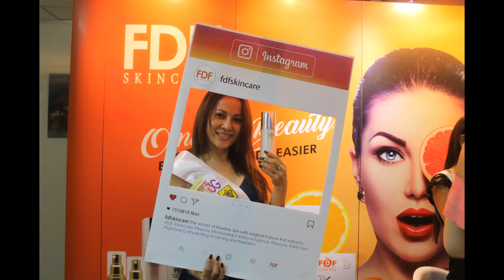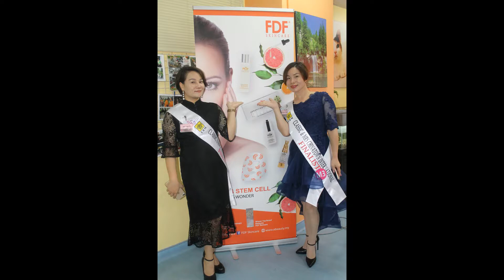Mrs Chinatown Pageant 2018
For more information.